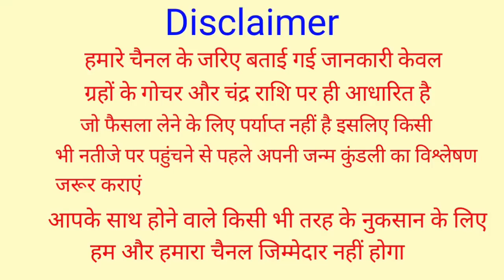Mithun Rashi Rashifal October 2022 | 1 अक्टूबर से 31 अक्टूबर 2022 मिथुन राशिफल | Gemini,Mithun Rashi